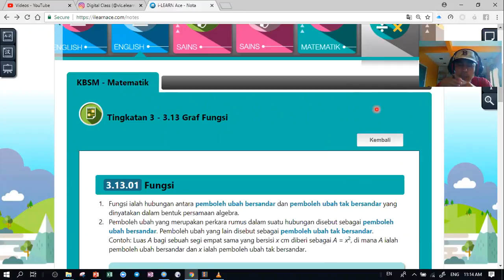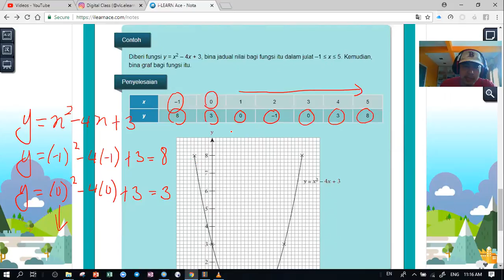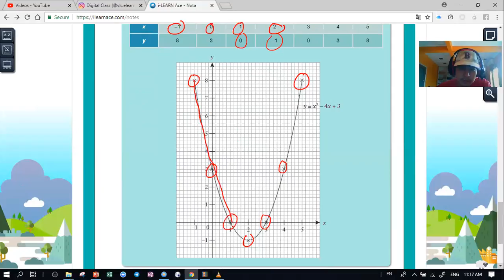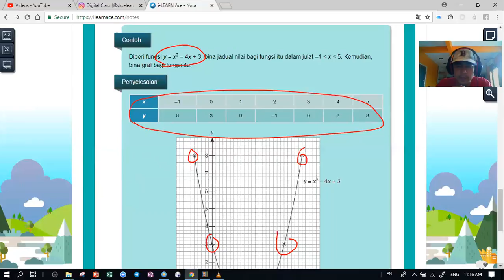PT3-50-3.13-VDL290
Menawarkan Khidmat HOME TUITION dengan bantuan VLC eLearning serta PENGUKUHAN konsep melalui DIGITAL HOMEWORK.
Rekod PRESTASI Pelajar tersimpan di dalam PORTAL PENDIDIKAN dan ini memudahkan mengukur prestasi SEMASA Pelajar. PAPARAN prestasi KEMAJUAN Pelajar dalam bentuk HISTORAM, CARTA PAI sehingga ke peringkat TOPIK dan SUB TOPIK. Rekod ini boleh dicapai oleh Guru, Pelajar dan Ibu Bapa dan ini memudahkan PEMANTAUAN PERKEMBANGAN Pelajar
Ibu Bapa dan Pelajar akan menerima email setiap kali Tugasan Homework di hantar dan juga setelah selesai TUGASAN dibuat
Selain daripada Kelas-Kelas INTERAKTIF dan juga VIDEO-VIDEO pembelajaran dibekalkan sebelum berlangsung kelas Home Tuition, Pelajar juga akan diberi bimbingan kelas TELEGRAM
Portal Pendidikan mengandungi NOTA semua SUBJEK TERAS dan mengikuti SILIBUS KEMENTERIAN. Nota-nota, video-video, soalan-soalan PENGUKUHAN termasuk soalan-soalan UJIAN BERFORMAT PEPERIKSAAN boleh dimanafaatkan oleh Pelajar atau dengan kata MUDAH, melalui portal ini Pelajar tidak lagi memerlukan buku-buku SOKONGAN kerana SEMUANYA TELAH TERSEDIA
Pembelajaran Digital PAK-21